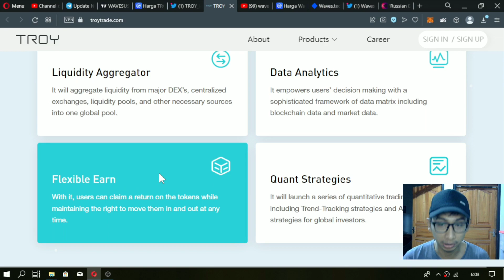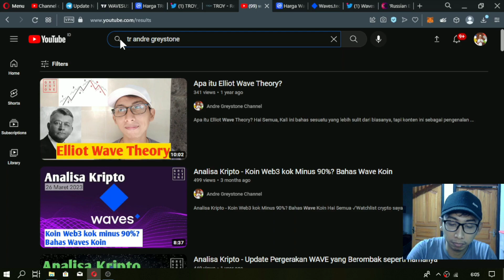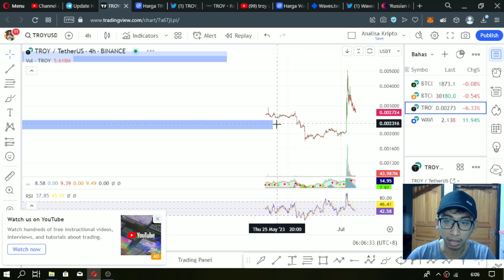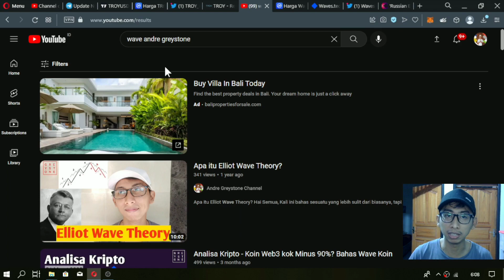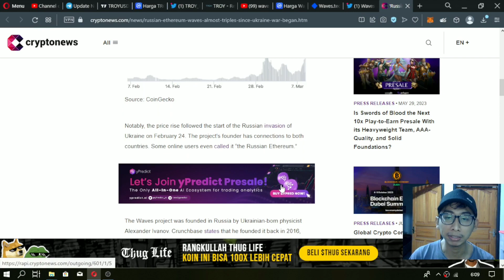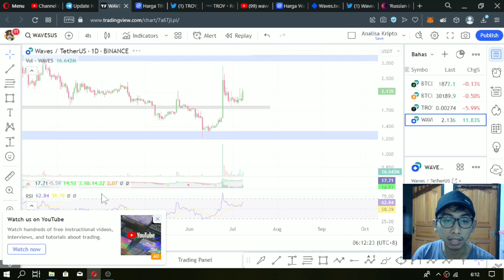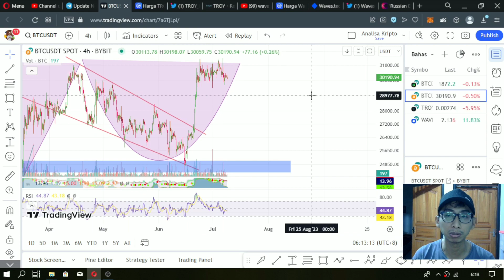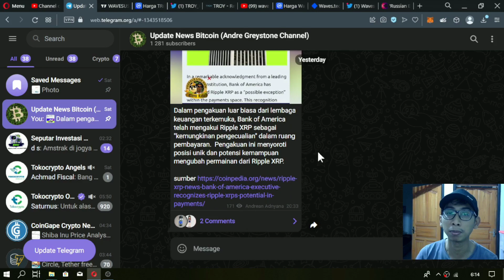Analisa Kripto - Troy dan Waves Update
Referral : GREYSTONE

Semoga bermanfaat,

Best Regard,